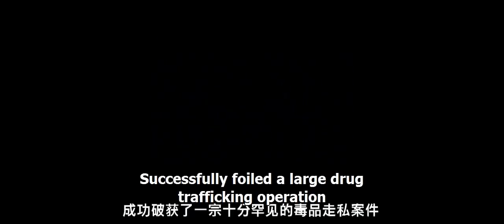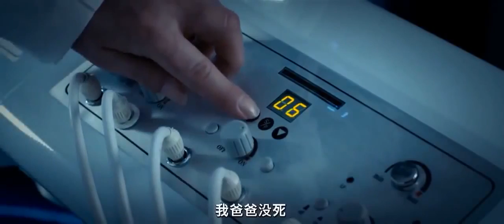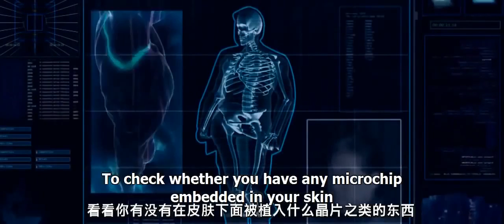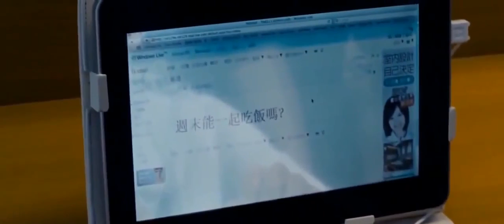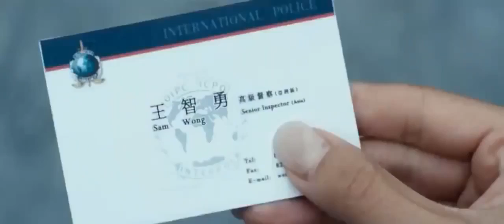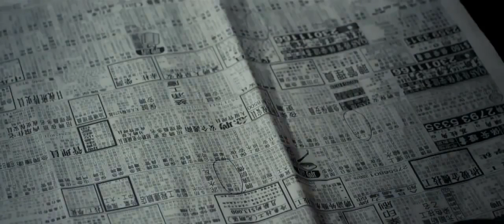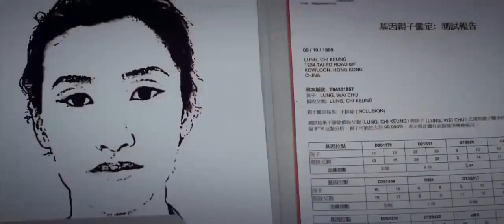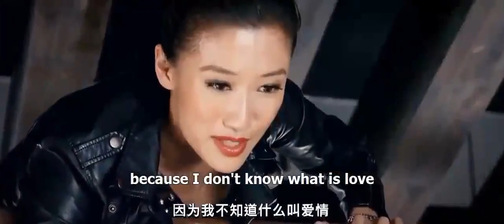Kung Fu Hero Chinese Movies ★ Latest chinese martial arts movie english sub ★ Movies Sci fi